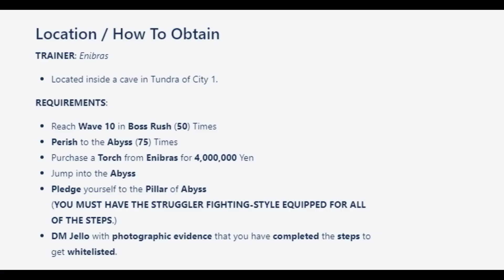KRATOS IS COMING TO PB2 !!! | Project Baki 2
Goats are amazing creatures :D